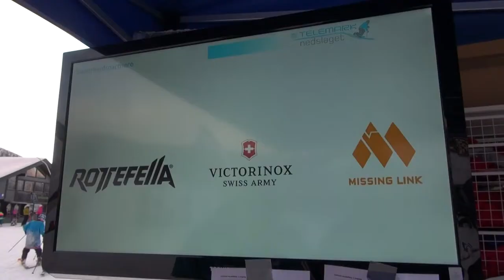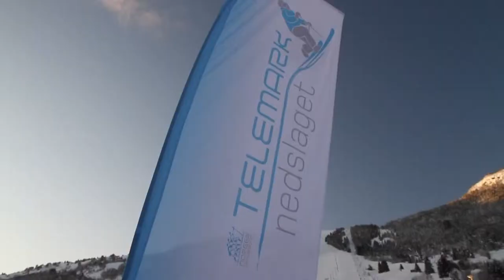Telemarknedslaget promo fra vinter 2012 mp4